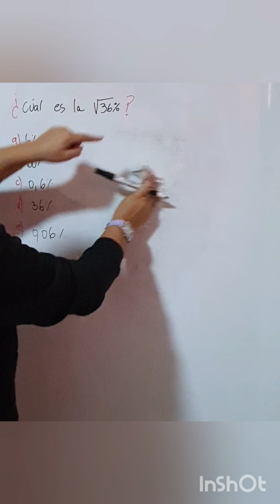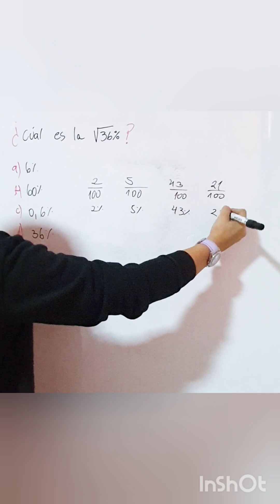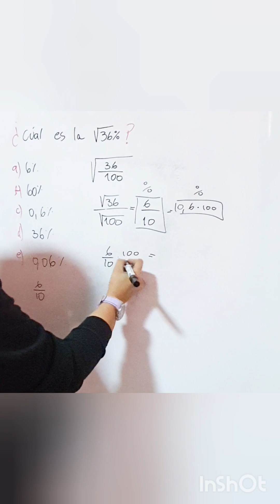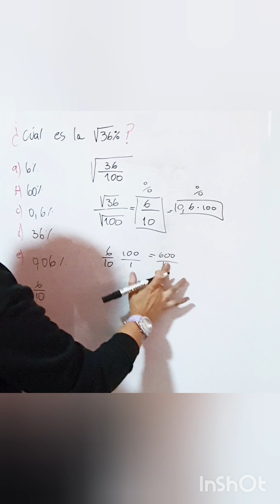Raíz cuadrada de un porcentaje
RAÍZ CUADRADA DE 36%